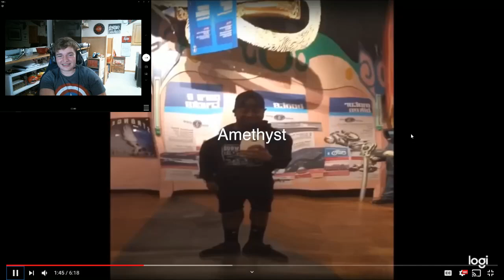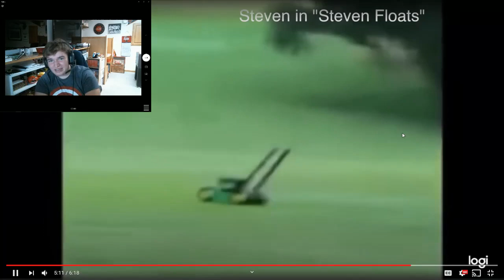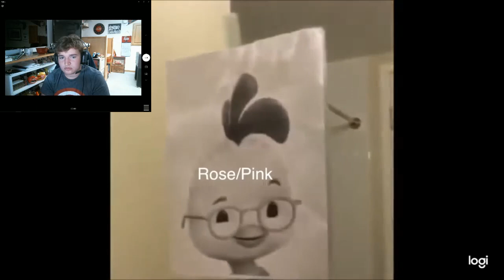STEVEN UNIVERSE PORTRAYED BY VINES REACTION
In this video we try something new on the channel and react to Steven Universe if it were Vines. I love Steven Universe and I figured others do too, so I decided to react to these. The Channel and the original video are down below and so is the link to my channel. It let's me know what you guys want to see more of!